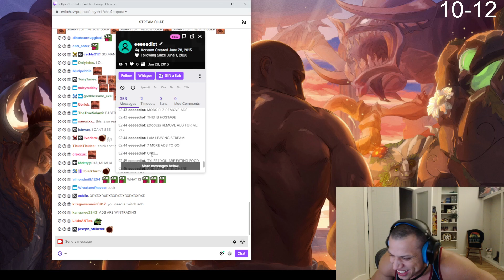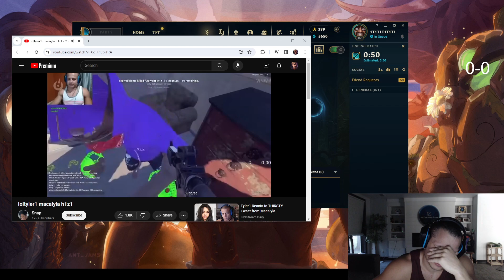Tyler1 Old But Gold Clips Part 2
Old But Gold Clips Part 2 PART 3 COMING SOON!!!

Part 1 Link is down below!